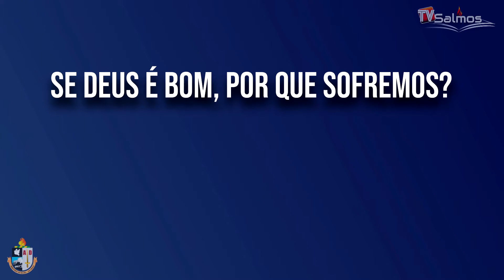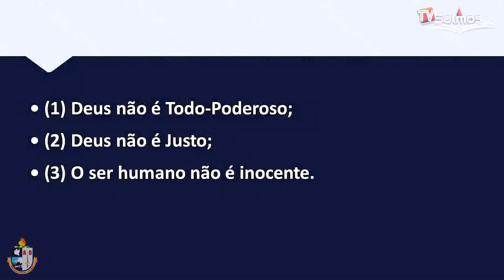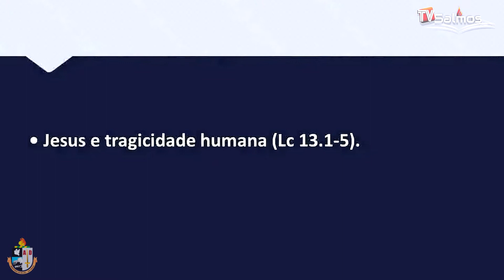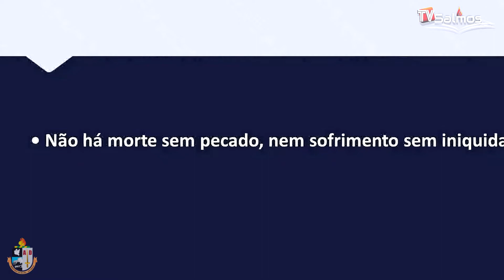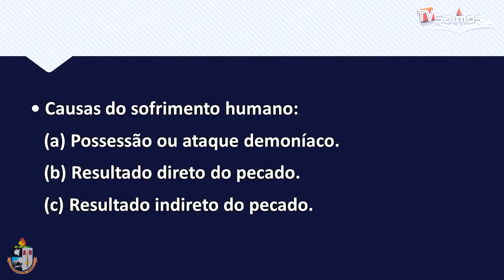SE DEUS É BOM, POR QUE SOFREMOS? Pr. JOSÉ W. B. NETO I QUE PALAVRA MARAVILHOSA I Culto